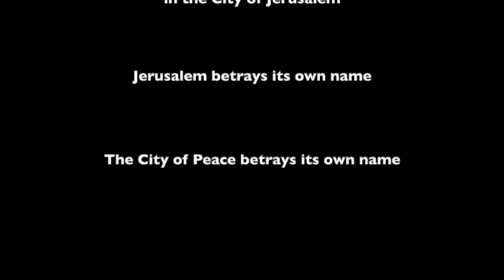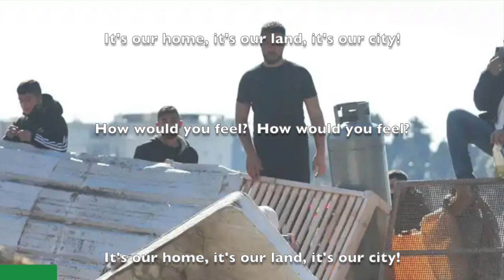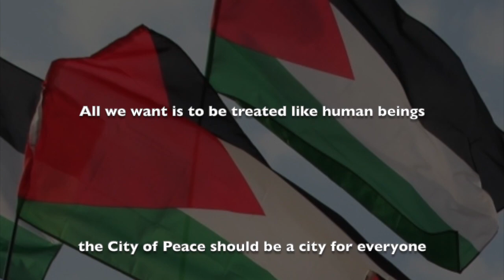Palestine is Calling, songs by Garth Hewitt - No 5, In the City of Jerusalem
From the heart of Palestinian suffering, we hear of ethnic cleansing of Palestinians happening right now as we see these pictures coming out of Jerusalem
The Salhiya family were forcibly removed from their home in East Jerusalem yesterday, 19th January 2022, and their house has been destroyed.  Yasmine Salhiya said that the Israeli soldiers beat her 9 year old sister, and her aunt who is unable to move due to her injuries.  The Palestinian Authority have accused the Israeli government of committing a war crime.
All images from Palestine Solidarity Campaign
For information and to find out how you can respond check Palestine Solidarity Campaign (PSC)

In the City of Jerusalem is on Garth's 'Easter Revolution' album
Words & music by Garth Hewitt

In the city of Jerusalem
Chorus:
Today there’s ethnic cleansing in the city of Jerusalem the holy city bows its head in shame
today there's ethnic cleansing in the city of Jerusalem
Jerusalem betrays its own name
The City of peace betrays its own name

Voices of the oppressed cry out from East Jerusalem
Like Mohammed El Kurd in Sheik Jarrah
15 hundred Palestinians facing eviction
From Al Bustan, Silwan and Sheik Jarrah

Chorus: Today there's ethnic cleansing...

“We’re living on the brink of homelessness”
Israel is removing Palestinians from Jerusalem
So “We’re living on the brink of homelessness”
Because of war crimes of an occupying power

Middle:
It’s our home, it’s our land, it’s our city
How would you feel how would you feel
“They are evicting us from Humanity”
All we want is to be treated like human beings.

Chorus: Today there’s ethnic cleansing in the city of Jerusalem

The city of peace must be a city for everyone

So Speak up. Speak out.
The Palestinians are rising
It is time to rally, rally behind them